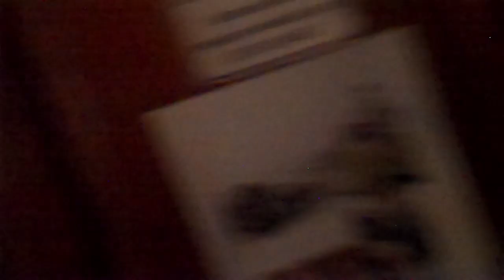Windows Movie Maker Jesus of darkness 0001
Oh, man, I had some insomnia last night. I am so tired.
Thank you, Jesus for giving me these creative talents.
TSC-PBS kids students.
EATV-Cartoon Network Students.
Fun Jr.
ABC Stock.
PKTV
Final school channels in the package:
EBS-Nick Jr. students
UBC-Nickelodeon students
Apple-PBS Sprout & the PBS Kids Channel students.
SW-Disney Channel Students.
Jesus
These are the conservative schools channels.
They air Brett's trip episodes on the school channels, up in Canada.